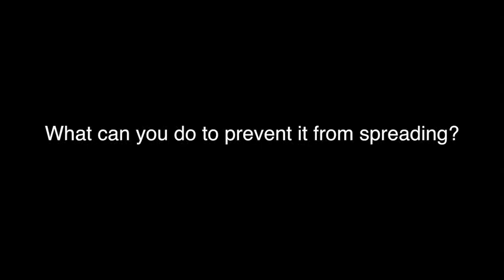How does the flu spread?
We talk to Jacqueline Per, Clinical Quality & Patient Safety Director, Vancouver